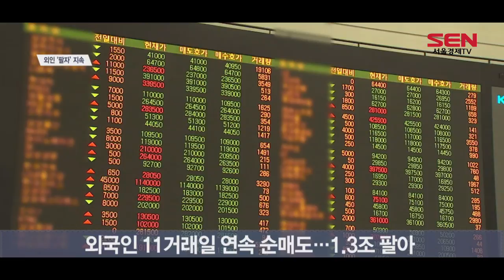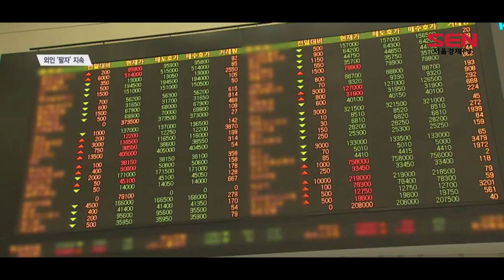코스피 외국인 11거래일 연속 ‘팔자’ 행진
[앵커]
외국인이 코스피에서 11거래일째 ‘팔자’ 행진을 이어가고 있습니다. 다만 카카오와 F&F, 삼성바이오로직스 등 실적 개선세가 뚜렷한 종목들은 사들이고 있는 것으로 나타났습니다. 양한나기자입니다.
[기자]
코스피가 미중 무역협상에 대한 기대감과 피로감이 교차하며 혼조세를 보이고 있습니다.
한국거래소에 따르면 지난 7일부터 오늘까지 국내 유가증권시장에서 외국인은 11거래일 연속 순매도를 기록했습니다.

외국인은 전날 하루에만 3,343억원을 순매도하는 등 10일간 총 1조3,550억원어치를 팔아치웠습니다.
외국인이 가장 많이 내다 판 종목은 삼성전자였고 그 뒤를 셀트리온이었습니다. KT&G와 현대차, SK하이닉스, 네이버(NAVER), 오렌지라이프, SK이노베이션, LG생활건강도 외국인이 많이 판 종목들입니다.
반면 카카오, F&F, 삼성바이오로직스, 삼성SDI, LG전자 등은 외국인의 매수세가 두드러지고 있습니다.

외국인의 팔자세는 한국 경제의 무역의존도가 높은 가운데 특히 미중 무역합의와 관련해 양국 간 이견이 발생한 영향으로 풀이됩니다. 조병현 유안타증권 연구권은 “당초 11월 초 완료될 것으로 예상했던 미중 간의 1단계 무역협상이 연기될 가능성이 커지는 등 양국의 무역합의에 대한 불확실성이 계속된 탓으로 보인다”고 진단했습니다. 최근 홍콩 시위가 격해진 것도 외국인의 이탈에 영향을 주고 있습니다.

국내 요인들도 외국인의 이탈에 영향을 주고 있습니다. 최근 무디스 등 신용평가회사들이 한국 기업의 실적에 우려를 표하며 신용등급을 부정적으로 보고 있습니다. 최석원 SK증권 리서치센터장은 “최근 한일 군사정보보호협정(지소미아) 종료가 임박함에 따라 한미일 동맹 체제를 위협할 가능성이 생겨나고, 미국과의 관계가 달라질 수도 있을 것이라는 우려가 크다”고 분석했습니다.

/바이라인/
영상편집 김담희